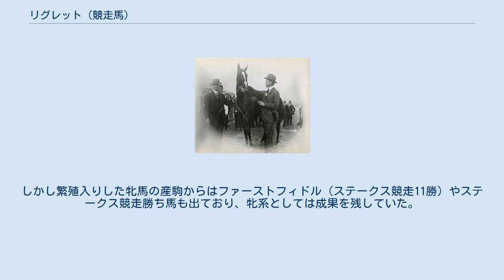リグレット (競走馬)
リグレット（Regret、1912年4月2日 - 1934年4月11日）は、アメリカ合衆国のサラブレッドの競走馬、繁殖牝馬。
牝馬として初めてケンタッキーダービーに優勝した。
1957年にアメリカ競馬殿堂入りした。
 ハリー・ペイン・ホイットニーがニュージャージー州に所有していた、ブルックデールファームで生まれた牝馬である。
 ジェームズ・ゴードン・ロウ・シニア厩舎に入厩したリグレットは1914年8月8日にサラトガ競馬場で行われたサラトガスペシャルステークスでデビュー、その競走で2着馬ペブルスに1馬身差をつけて勝利した。
当時のサラトガの主要な2歳戦競走には続くサンフォードメモリアルステークスとホープフルステークス）があり、リグレットはその両方に登録されるが、どちらの競走において牡馬を相手にしながらも127ポンドの斤量を課せられた。
しかし、リグレットはサンフォードメモリアルステークスでは不良馬場ながらも1馬身半差で勝利、ホープフルステークスにおいても13ポンド差のアンドリューエムという馬を半馬身差破って優勝した。
牝馬としてこの3競走を制したのはリグレットが初のことであった。
これら3競走の成績から、リグレットは後年の選定において最優秀2歳牝馬に選ばれている。
 ホープフルステークスの後、リグレットは怪我によりしばらく戦線を離脱し、復帰したのは翌年1915年、5月8日のケンタッキーダービーであった。
しかしリグレットは輸送に弱く、鞍上を務めたジョー・ノッターは後に「リグレットはニュージャージーでは飼葉をよく食べていたが、ルイビルでは食べなくなってしまった」と語っている。
ノッターはロウ調教師とともに厩舎で1週間寝泊まりして付き添っていたが、競走3日前でも調教タイムは芳しくなく、ロウも出走させるべきか悩んでいたという。
ダービー当日には49,000人の観衆が詰めかけ、その中でリグレットが最終単勝オッズ3.65倍の1番人気に支持されていた。
競走がスタートするとリグレットはすぐに先頭を確保し、その後ろにペブルスがつける展開でレースは終始進み、そして最後までリグレットは追い抜かれることなくゴール、2着ペブルスに2馬身の差を付けて優勝、ケンタッキーダービーの歴史上初めての牝馬の優勝馬となった。
チャーチルダウンズ競馬場取締役であったマット・ウィンはこの勝利に「彼女は我らを裏切らなかった、リグレットがダービーを作っていたんだ！」と称え、馬主のホイットニーもまた「この競走は現在のアメリカ最大の競走だ」と評し、リグレットの勝利によってケンタッキーダービーの地位が確たるものともなった。
 同年はこのほかにサラナクハンデキャップに出走し、ベルモントステークス勝ち馬のザフィンらを破ったが、その後再び長い休養に入っている。
2戦2勝の戦績ながら、この年デイリーレーシングフォームによって年度代表馬として選出された。
 1916年7月31日、4歳になったリグレットはこの日のサラトガハンデキャップで復帰戦を迎えたが、先頭を奪われて失速、勝ち馬ストロンボリから大差の8着と大きく破れ、初の黒星がついてしまった。
その後8月18日のサラトガ競馬場での一般戦で久々に勝ち星を挙げたが、再び長い休養を挟むことになる。
 このあとリグレットは5歳まで走り、計4戦して3勝を挙げた。
5歳のときに出走したブルックリンハンデキャップでは、リグレットのほかにもオールドローズバドとウマルハイヤームのケンタッキーダービー馬2頭が出走し、さらに前年・前々年の最優秀古牝馬ローマー、リグレットを破ったストロンボリも出る豪華な顔触れとなったが、この競走でリグレットをハナ差制して優勝したのは、リグレットと同厩舎の軽ハンデ馬ボローであった。
なお、生涯の競走成績において2回の敗戦があるが、牝馬を相手に負けたことは一度もなかった。
 1917年に引退し、ホイットニーファームで繁殖牝馬となった。
生涯で11頭の競走馬を産んだが、これといった目立った産駒は出ず、唯一のステークス競走勝ち馬に1920年生のリベンジ（Revenge、騸馬、ヨンカースハンデキャップ勝ち）がいるのみであった。
しかし繁殖入りした牝馬の産駒からはファーストフィドル（ステークス競走11勝）やステークス競走勝ち馬も出ており、牝系としては成果を残していた。
1934年、最後の産駒を出産して3日後の4月14日に急激な失血がもとで死亡...